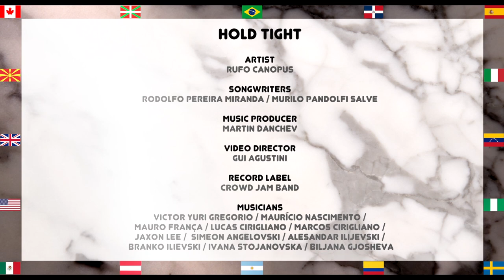Rufo Canopus - HOLD TIGHT [Official Music Video]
"HOLD TIGHT" and enjoy the ride...

Music video with people from 16 countries.
Diversity is a principle of resilience.
One Life, One Time, Hold Tight.
Let's sing, let's dance, and let's change the world.

LYRICS:
Hold Tight
(It was)
One time
When I felt that change
was not a problem

(I’m gonna)
Hold tight
Until I get the chance
to do what I thought

(I guess)
Most likely
I only need to worry
About what I got

(I only got)
One life
To turn my thoughts
into a help
to change the world

Believing in a thought
It’s not the easiest way
what does not exist
is harder to explain
it doesn't mean that your thoughts
Have to be out of this game
it just depends
how hard you try
how you believe and how you play.

CREDITS

SONGWRITER:
Rodolfo Pereira Miranda

MUSIC PRODUCER:
Martin Danchev

RECORD LABEL:
Crowd Jam Band

VIDEO DIRECTOR:
Gui Agustini

VIDEO EDITION:
Rodolfo Pereira Miranda / Igor Cruchaga

LYRICS REVIEWER:
Jaxon Lee Swain

MUSICIANS:
Victor Yuri Gregorio
Mauro França
Simeon Angelovski
Aleksandar Ilijevski
Branko Ilievski
Mauricio Borelli Nascimento
Ivana Stojanovska
Biljana Gjosheva
Lucas Cirigliano
Marcos Cirigliano

VIDEO INSTITUTIONAL COLLABORATION:
Aloklub, Arantxa Pueyo, Ayopa News, Coffee’s Cool, Crowd Jam Band, Dando al Rec, Danchev Production, Errelevium, Feminine Harbor, Huertas Akarlanda, Made por Elas, Mulheres que Dançam, Oh My Goddess, Ola Sin Plástico, Olu LLC Tech Consulting and Media Production, Power Couple Productions, Valentina Alas.

And remember…HOLD TIGHT and enjoy the ride…